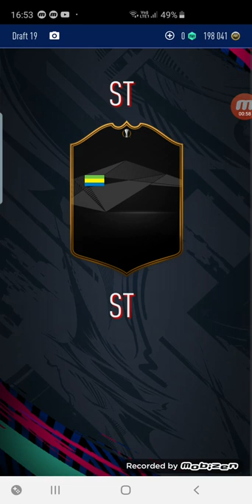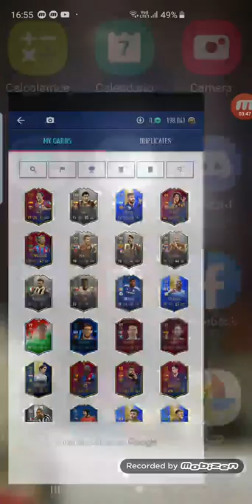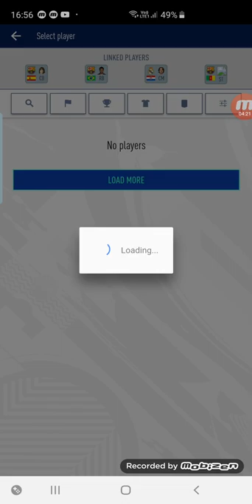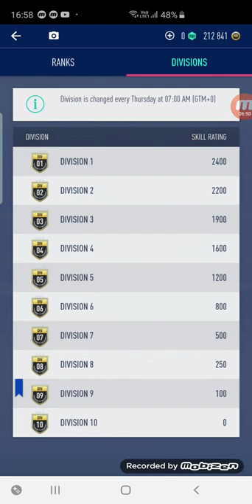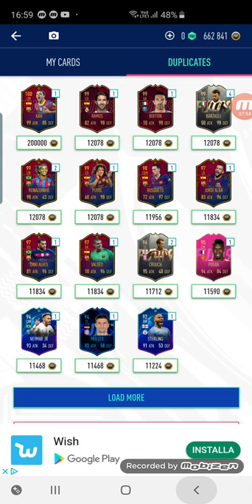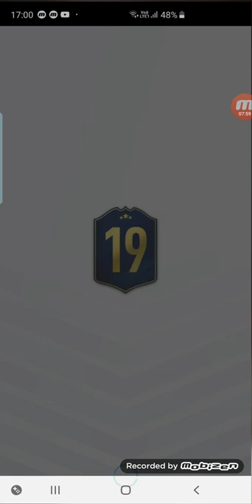Last part d spacchettamento with maicrofon errors